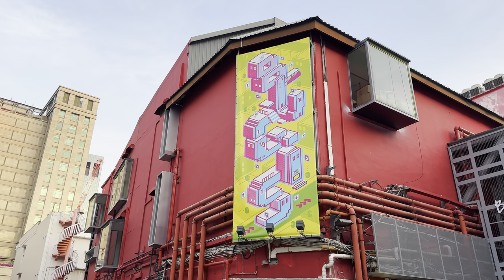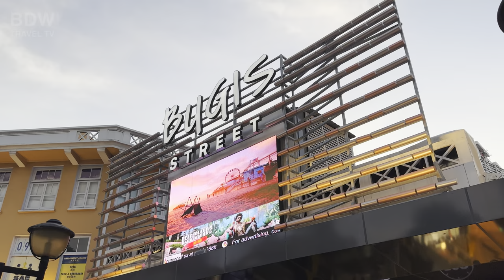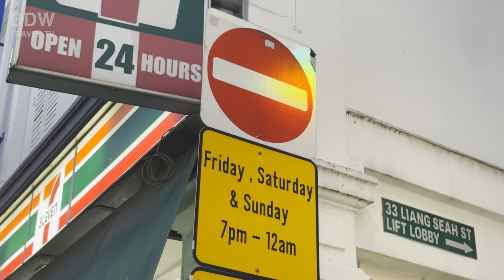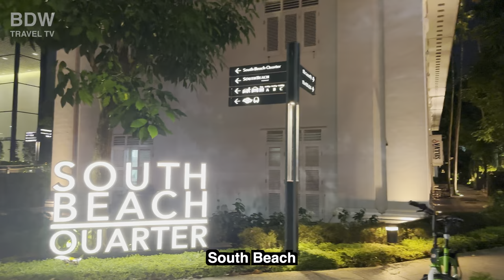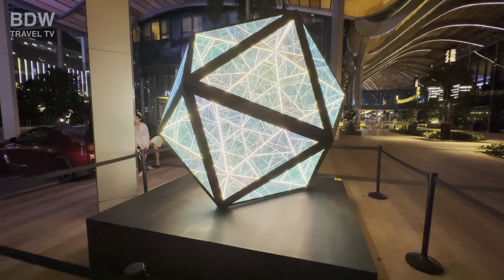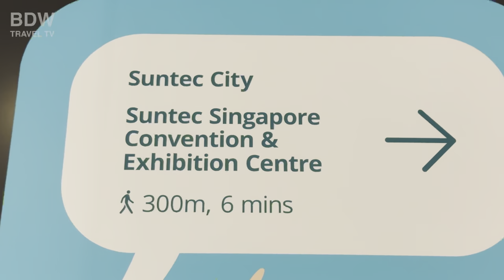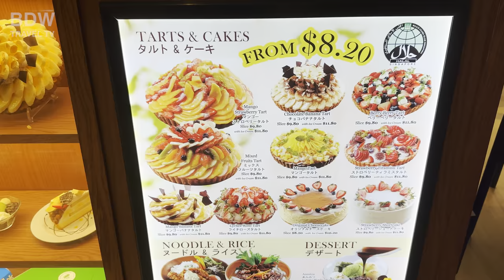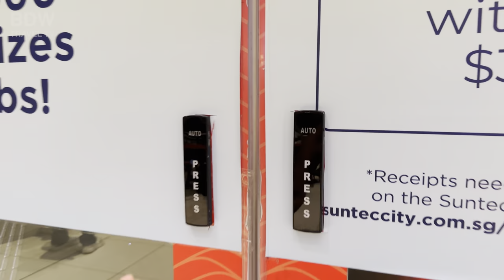Singapore City Tour 2023 | Bugis Street | South Beach | Suntec City Tour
Singapore City Tour 2023 | Bugis Street | South Beach | Suntec City

Bugis Street: Bugis Street is a bustling shopping district in Singapore, known for its affordable fashion, accessories, and souvenirs. The vibrant market atmosphere attracts locals and tourists alike, making it a lively and popular spot for shopping and dining experiences.

Bugis Junction: Located near Bugis Street, Bugis Junction is a modern shopping mall featuring a mix of international and local retail brands, dining options, and entertainment facilities. The mall is famous for its glass-covered, air-conditioned shopping streets, providing visitors with a comfortable shopping experience.

Liang Seah Street: Liang Seah Street is situated in the Bugis area and is famous for its diverse food scene, offering a variety of restaurants, cafes, and street food options. The street is especially known for its steamboat and hot pot restaurants, making it a popular dining destination for locals and tourists.

South Beach: South Beach is a mixed-use development in downtown Singapore, combining residential, commercial, and hospitality components. The development features distinctive architecture, including a wave-like canopy, and is home to high-end hotels, luxury residences, offices, and a variety of dining and lifestyle establishments.

Suntec City: Suntec City is a major mixed-use development in Singapore, comprising a shopping mall, office towers, and a convention center. The mall offers a wide range of retail, dining, and entertainment options, while the convention center hosts numerous events, exhibitions, and conferences. The development is also known for its iconic Fountain of Wealth, one of the world's largest fountains.

These attractions showcase Singapore's diverse and vibrant urban landscape. From the lively atmosphere of Bugis Street to the architectural marvels of South Beach and Suntec City, visitors can experience the city's unique blend of culture, entertainment, and shopping.

⏰ Timeline⏰
00:00 Intro
01:14 Queen Street
02:39 Bugis Street
06:10 Bugis Junction
12:00 Liang Seah Street
17:17 Beach Road
20:27 South Beach
32:34 Suntec City
43:28 Promenade MRT station